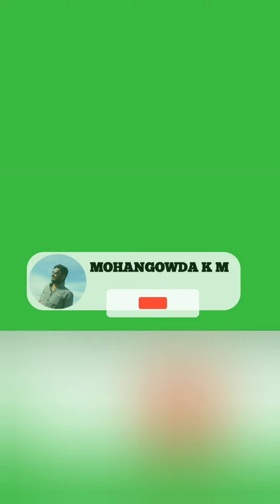ಪುಂಜಾಲಕಟ್ಟೆ ಲಕ್ಷ್ಮೀ ಎಂಬವರಿಗೆ ಸುಮಾರು ವರ್ಷಗಳಿಂದ ಇದ್ದ ಗಂಟು ನೋವು10 ದಿನದದಲ್ಲಿ ಉತ್ತಮ ಫಲಿತಾಂಶ ಬಂದಿರುವುದು 🤔🥺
ಪುಂಜಾಲಕಟ್ಟೆ ಲಕ್ಷ್ಮೀ ಎಂಬವರಿಗೆ ಸುಮಾರು ವರ್ಷಗಳಿಂದ ಇದ್ದ ಗಂಟು ನೋವು ನಮ್ಮ Mi lifestyle ಕಂಪನಿಯ ಆಯುರ್ವೇದ ಉತ್ಪನ್ನ ಚಾಂಪಿತೈಲ ಮತ್ತು ನೋವೇದನಾ ಜೆಲ್ ಉಪಯೋಗಿಸಿ 10 ದಿನದದಲ್ಲಿ ಉತ್ತಮ ಫಲಿತಾಂಶ ಬಂದಿರುವುದು 🌳🌳💪💪🔥🔥